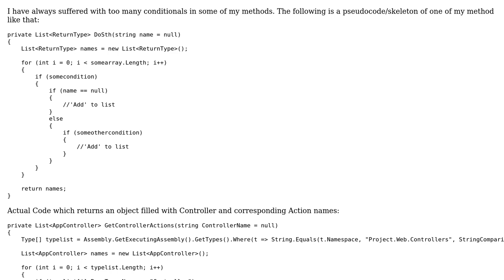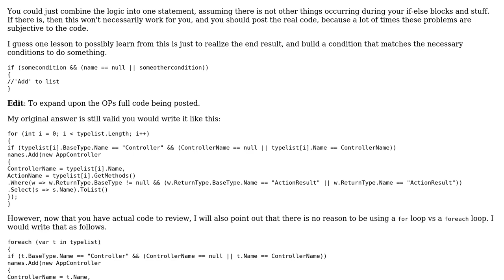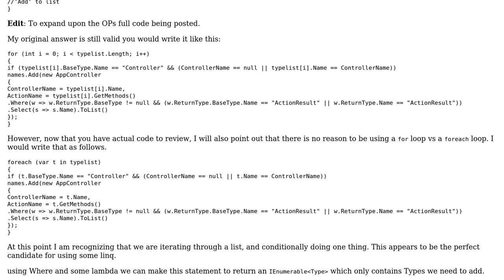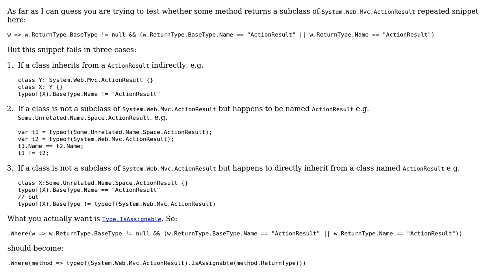Code Review: Refactoring Methods With Conditionals (2 Solutions!!)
Code Review: Refactoring Methods With Conditionals

With thanks & praise to God, and with thanks to the many people who have made this project possible! | Content (except music & images) licensed under CC BY-SA | Music | Images & others | With thanks to user lbrahim user BenVlodgi user abuzittin gillifirca and the Stack Exchange Network Trademarks are property of their respective owners. You are responsible for your own actions.